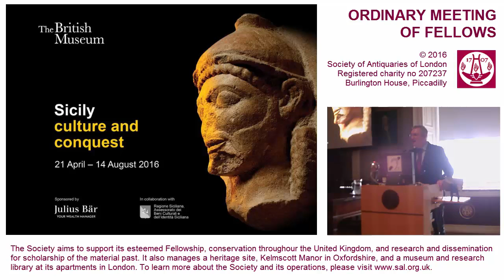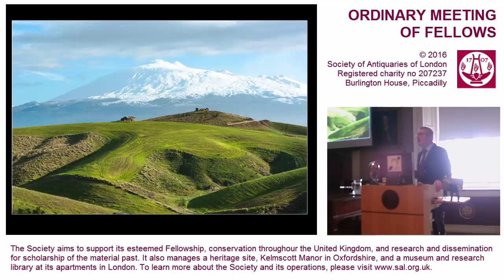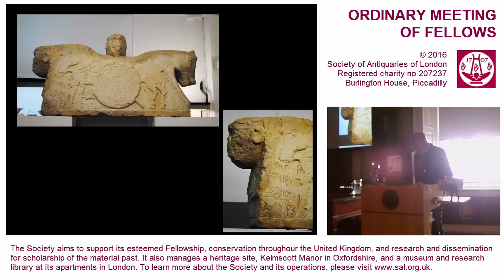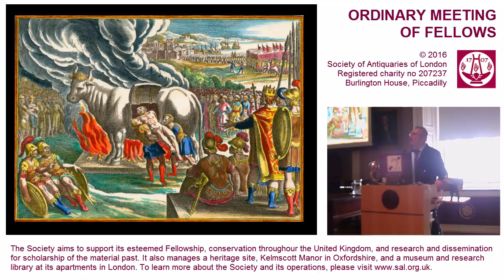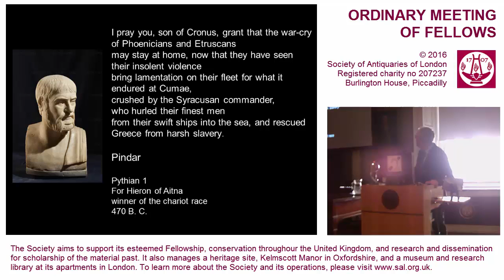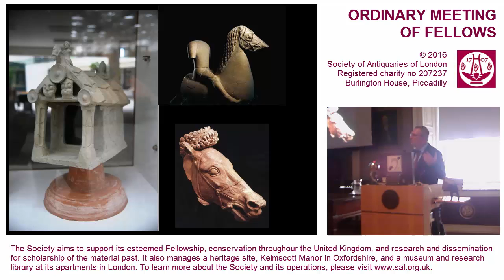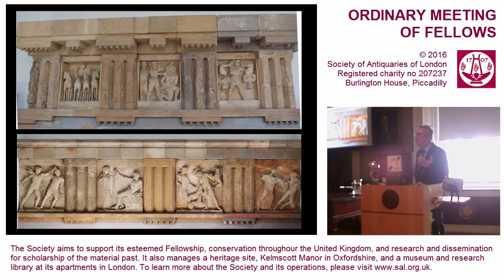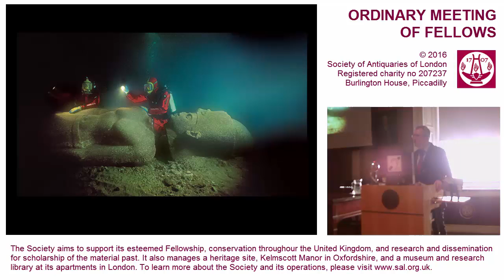26 May 2016: SAL OM, Peter Higgs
26 May 2016. 'Sicily: Culture and Conquest', by Peter Higgs.